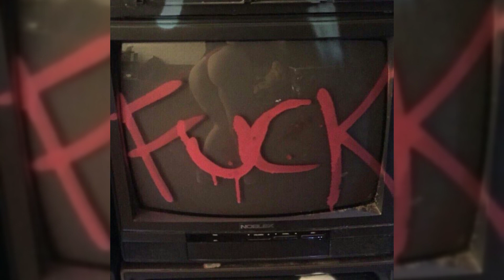chinesemidiboard - let's stay here for a bit longer